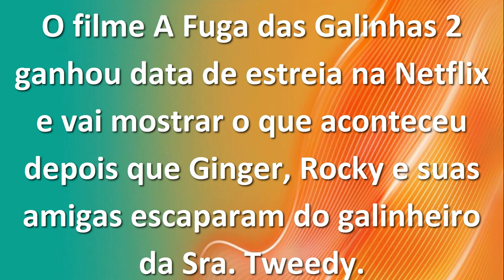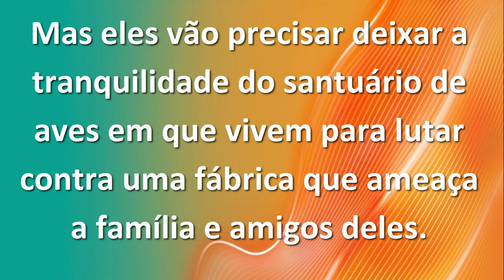A Fuga das Galinhas 2 a ameaça dos nuggets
Twiter: @brancamussati